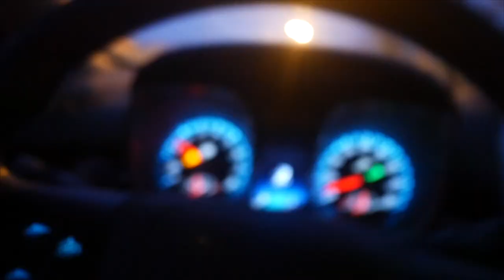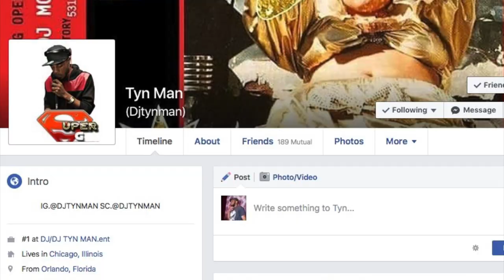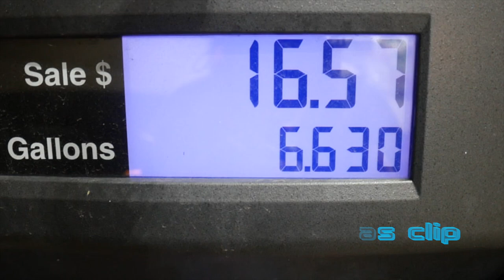Nosa's Weekly last week of March 2017